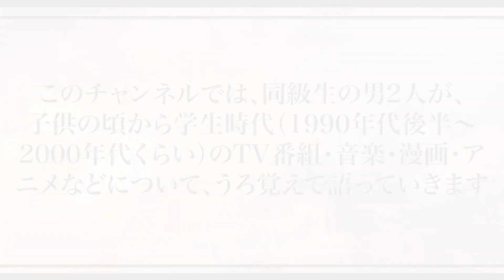【あの頃】KAT-TUN亀梨君のドラマを語る動画【亀梨和也】【ごくせん】【野ブタ。をプロデュース】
亀梨君があの頃に出演していたテレビドラマを語る動画です。結果として、ただ亀梨君のスター性を称えるだけの動画になりました。野ブタ。をプロデュースは、白岩玄さんの原作小説も紛うこと無き名作ですが、木皿泉さん脚本のテレビドラマ版も非常に詩的で繊細で、ティーンの心にぶっ刺さる大切なドラマです。孫の代まで見せたい伝説のドラマ。
昭和の終わりから平成の始めの方生まれの人達は同世代です。